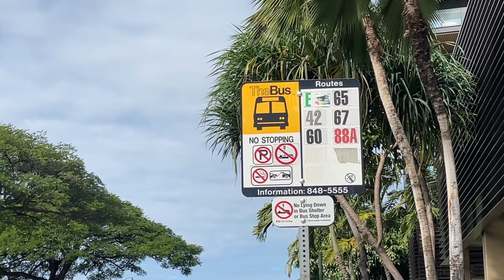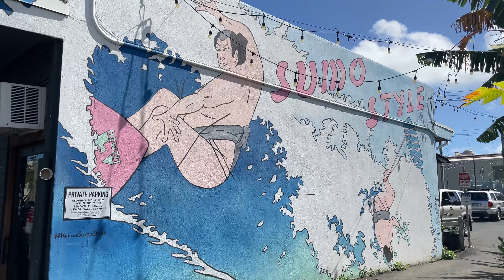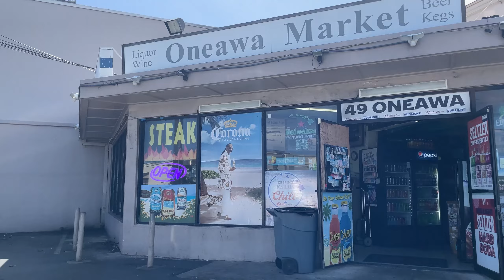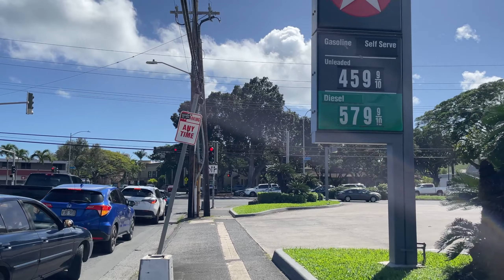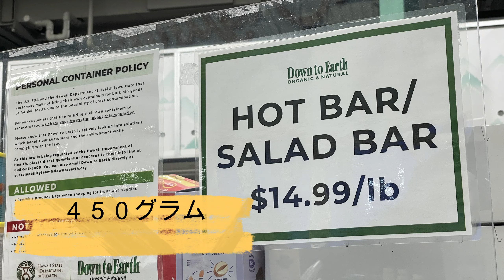【カイルアタウン最新②】のどかさを感じる街並み【ハワイの今】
このチャンネルは、ハワイ現地からお届けしています。
何かひとつでも、この動画で役に立てれば嬉しいです。

Audiostock

sayuhawaii